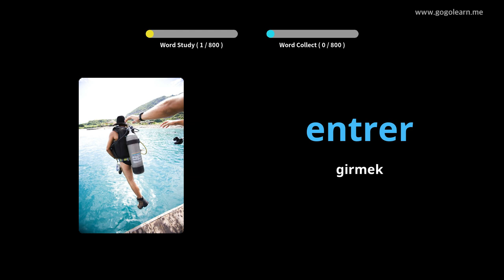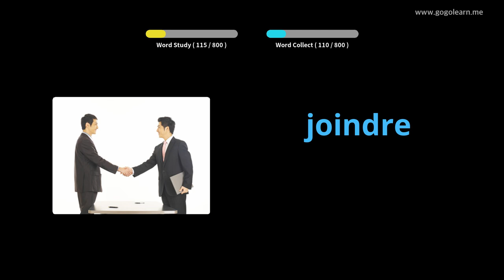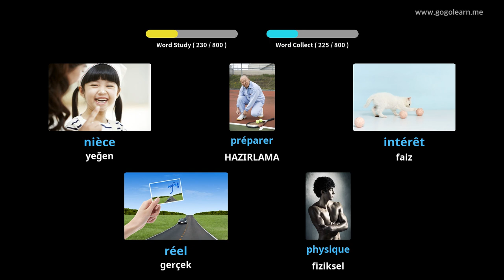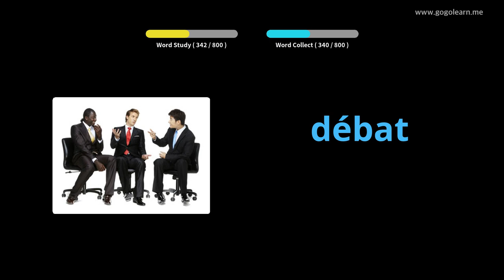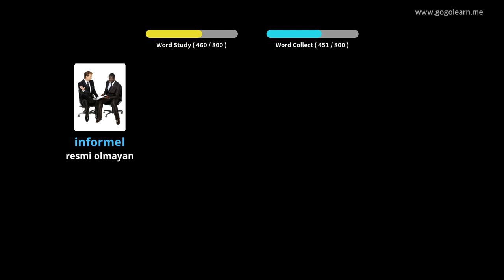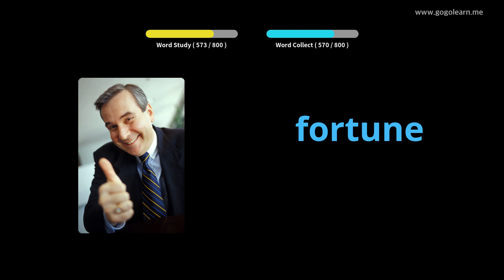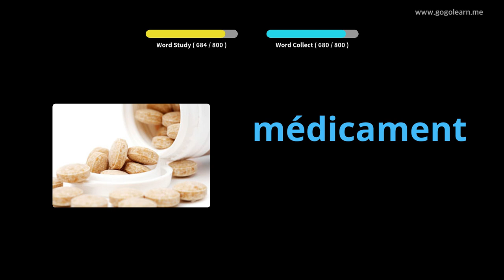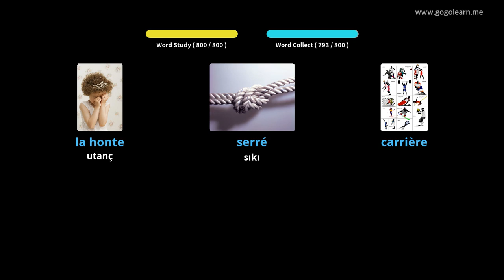Fransızca Resimlerle Öğrenin | Fransızca Kelime Bilgisi Uyurken Dinleme | Golearn